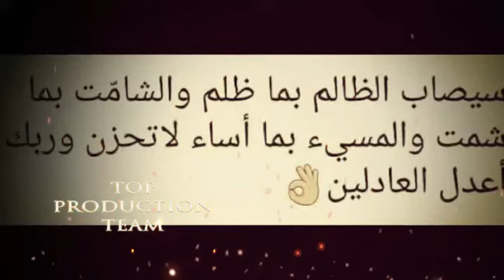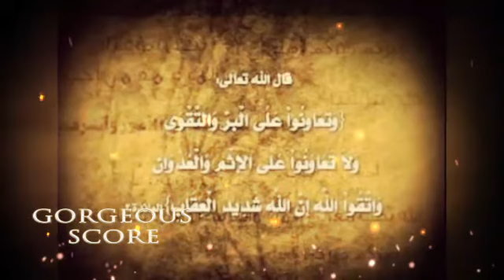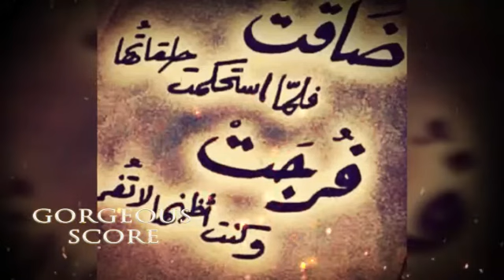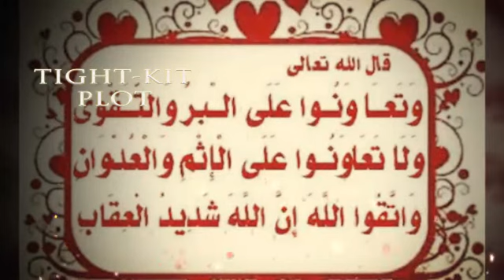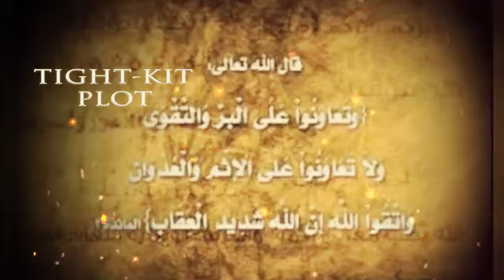23- همسة عتاب للقنوات الكبيرة .... تعاونوا مع القنوات الا لسه بدأ بمحتوى حلو ومضمون مفيد